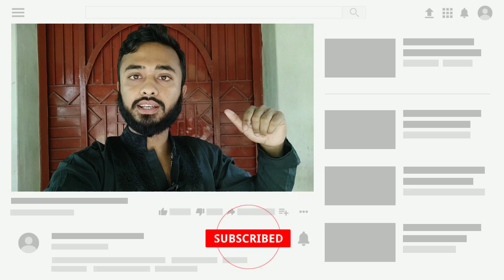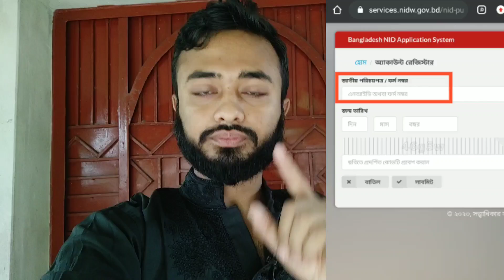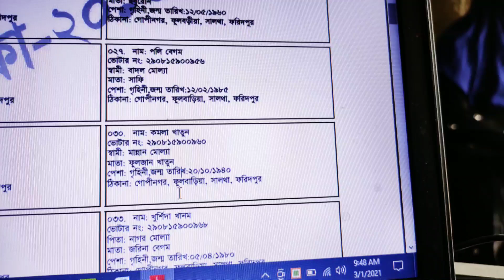Lost Voter slip।।ভোটার স্লিপ হারিয়ে গেলে কি করবেন।।How to get NID card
ভোটার স্লিপ হারিয়ে গেছে।।Lost voter slip How to get NID 2019

ভোটার নম্বর দিয়ে আইডি কার্ড ডাওনলোড করতে পারবেন।যদি কোন কারনে ভোটার নম্বর দিয়ে আইডি কার্ডের নম্বর না আসে তাহলে ১০৫ কল করে আপনার ভোটার নম্বর বলবেন।তাহলে মোবাইল এস এম এস এর মাধ্যেমে কার্ডের নাম্বার পেয়ে যাবেন। তখন আইডি নম্বর দিয়ে রেজিষ্ট্রেশন করে নিবেন।